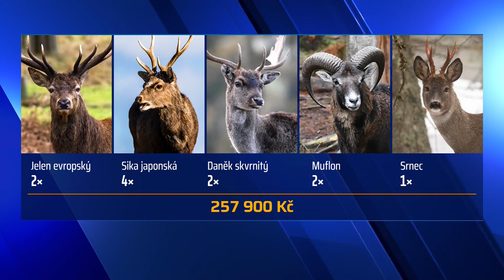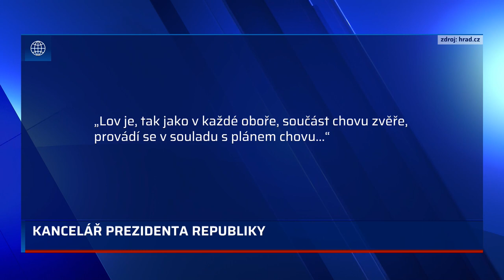Kancléř Mynář zastřelil v Lánské oboře zadarmo 11 kusů zvěře. Neměl na to právo, tvrdí NKÚ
Hradní kancléř Vratislav Mynář lovil v lánské oboře trofejní zvěř, podle Nejvyššího kontrolního úřadu (NKÚ) to ale bylo v rozporu s tehdejšímu pravidly. Na lovy ho totiž nezval prezident, ale tehdejší šéf Lesní správy Lány Miloš Balák. Mynář v období od října 2019 do října 2021 ulovil 11 kusů zvěře dohromady za více než čtvrt milionu korun. Vyplývá to z dosud nezveřejněného nálezu NKÚ, o kterém informují Seznam Zprávy. Mynář v oboře lovil zřejmě i dříve, tedy v letech, které NKÚ neprověřoval. Celý článek ZDE